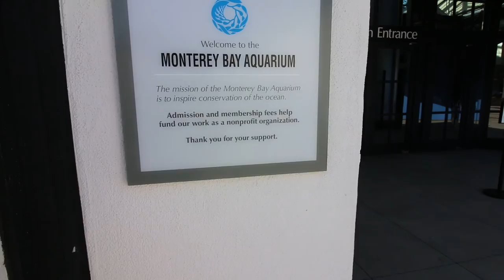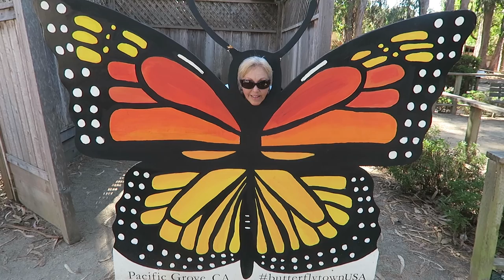cTv RV Life, Highlights Cannery Row at Monterey Bay & Monarch Butterflies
We're meandering down the main street of Cannery Row at Monterey Bay, enjoying the food, shops and Kaliki running in the beautiful Pacific Ocean beach.  Later, we head through the 17 Mile Drive at Pebble Beach in Pacific Grove so Grace can checkout the Monarch Butterflies.